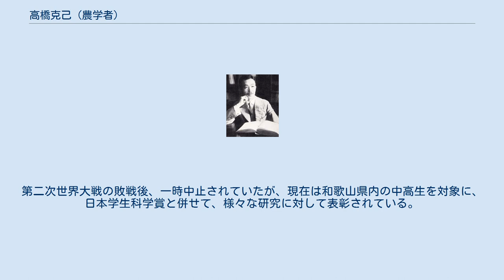高橋克己 (農学者)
高橋克己 高橋 克己（たかはし かつみ、1892年3月9日 - 1925年2月8日）は、和歌山県和歌山市出身の農学博士。
 明治25年（1892年）3月9日、和歌山県海草郡木本村（現：和歌山市木ノ本1038番地）に7人兄弟の長男として生まれた。
 木本尋常小学校、旧制和歌山中学校（現：県立桐蔭高等学校）を卒業、その後第三高等学校、東京帝国大学農学部農芸学科を経て、東京帝国大学院に入学し、在学中は脂肪の栄養に関する研究に専念した。
 大正9年（1920年）11月23日、奈良県の藤岡長二郎六女・英子と結婚し、大正11年（1922年）5月に長女・ユリが生まれ、大正13年（1924年）4月には次女・多恵が生まれている。
 大正11年（1922年）9月13日、日本化学会でそれまで存在は認められていたが、抽出が困難とされていたビタミンAをタラの肝油から分離・抽出することに成功したと発表。
 翌大正12年（1923年）、理研コンツェルンの研究員になり、ビオステリンの名称で栄養剤にして、「油脂よりビタミンAを抽出する方法」で欧米各国で特許を取った。
また、この発見は、夜盲症に悩む多くの人々を救った。
その後、同じくビタミンAの抽出に貢献した鈴木梅太郎とともに帝国学士院賞を受賞し賞金を得たが、それを母校の和歌山中学校に全額寄付した。
この年から死後の昭和5年（1930年）までの8年間で、48万円（現在の金額に換算すると7億2,000万円）程度の発明報奨金を得ている。
 その後も、ビタミンAの化学構造の解明に努めていたものの、大正13年（1924年）に腸チフスに感染した。
翌14年（1925年）1月31日、東京帝国大学農学部では、臨時教授会で高橋に農学博士の学位を授与した。
しかし、その8日後の2月8日午前6時50分、遂に病を克服できず死去。
 死後25年経った昭和25年（1950年）、和歌山文化協会から文化功労者として、顕彰された。
 高橋に寄付を受けた頃から、和歌山中学校では理科分野に秀でた生徒のため、「高橋賞」を設けて教育の一環として表彰した。
第二次世界大戦の敗戦後、一時中止されていたが、現在は和歌山県内の中高生を対象に、日本学生科学賞と併せて、様々な研究に対して表彰されている。